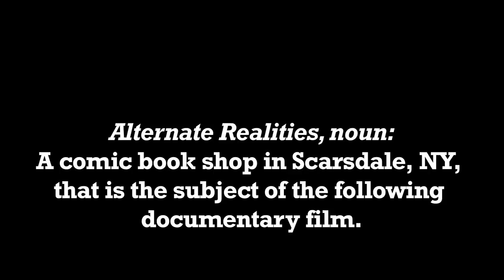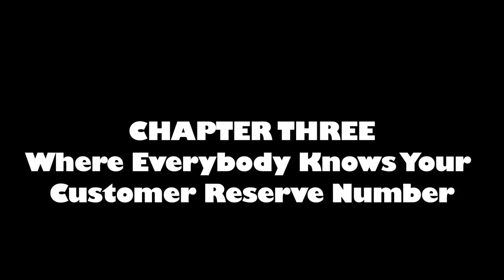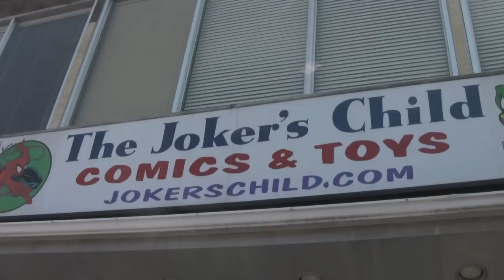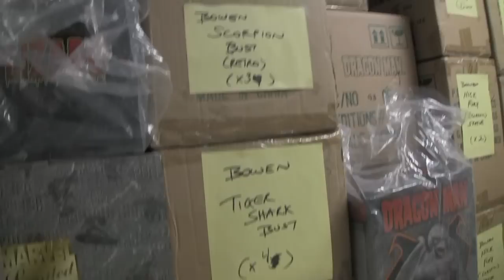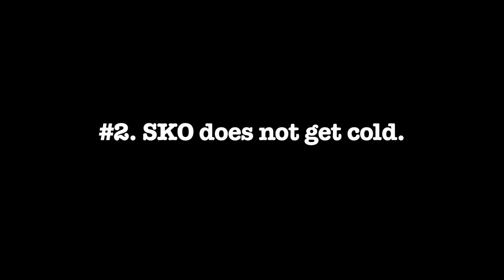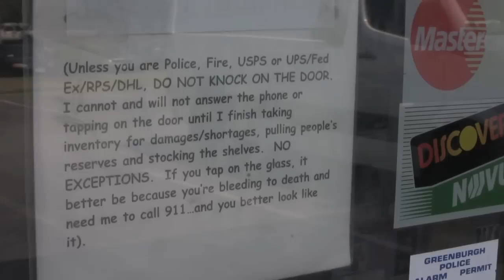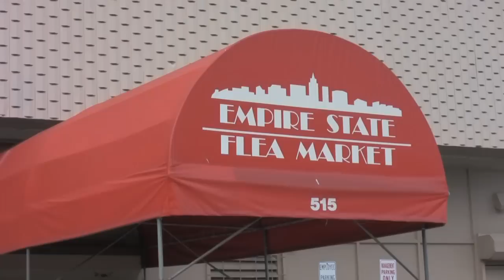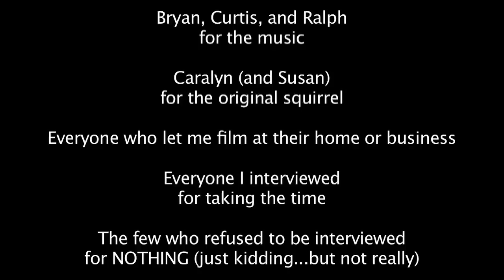My Comic Shop DocumentARy FULL MOVIE (New Doc MY COMIC SHOP COUNTRY Out Now!)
Available in full for FREE on YouTube for the first time in years!

SYNOPSIS
My Comic Shop DocumentARy is an independent, feature-length film about New York's Alternate Realities.  In 1992, Alternate Realities owner Steve Oto embarked upon a journey from lawyer to comic book retailer.  It has been a journey filled with accomplishment and disappointment, friendship and heartbreak, and a dream that would become a nightmare.

Humorous, intimate, and heartfelt, My Comic Shop DocumentARy shines a light on the colorful community that has assembled at Alternate Realities over the past two decades.  From Oto himself, who dispenses his oddball wisdom in the form of pithy sayings known as "Otoisms," to a customer who works at restaurant chain T.G.I. Friday's but claims to moonlight as a member of an elite SWAT team, it is a community more colorful than even the pages of a comic book.

​A true D.I.Y. project, first-time filmmaker Anthony Desiato handled virtually all aspects of production on My Comic Shop DocumentARy while attending law school and working at Alternate Realities.  The completed film has screened at NewFilmmakers New York (May 2011), the San Diego Comic-Con International Independent Film Festival (July 2011), the St. Louis International Film Festival (November 2011), the Buffalo Niagara Film Festival (April 2012), and the Phoenix Comicon Film Festival (May 2012).

In July 2012, it was the inaugural entry in the "Local Element" series at Pleasantville's prestigious Jacob Burns Film Center.  My Comic Shop DocumentARy has garnered press in multiple media outlets, including The New York Times, Newsday, Newsarama.com (the comic book industry's premier news site), and more.

Following this movie, director Anthony Desiato chronicled the closing of Alternate Realities on the MY COMIC SHOP HISTORY podcast. His latest feature-length documentary film, MY COMIC SHOP COUNTRY, explores the culture, business, and fandom of comic book stores from coast to coast...and also reveals the final fate (and future?) of Alternate Realities.